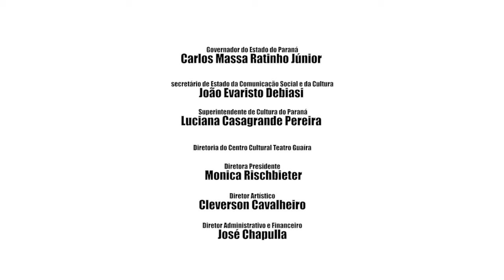Teatro de Comédia do Paraná | eutambemsoutodomundo - Ep 18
O Centro Cultural Teatro Guaíra apresenta o projeto virtual do Teatro de Comédia do Paraná (TCP). O projeto é inspirado na peça TodoMundo!. Semanalmente, a equipe de atores do TCP trará, de maneira contemporânea e bem-humorada, reflexões sobre Deus, Morte, Família, Amizade, Coisas e Amor, temas que fazem parte da peça do premiado dramaturgo norte-americano Branden Jacobs-Jenkins.